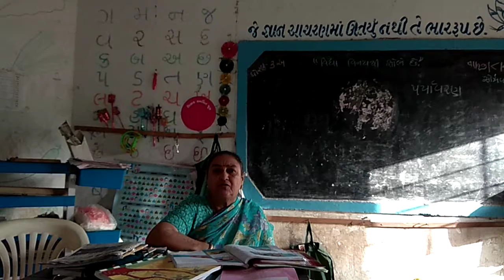27 August 2020